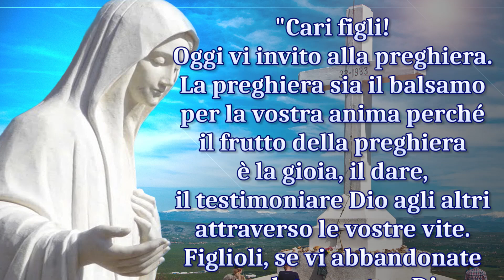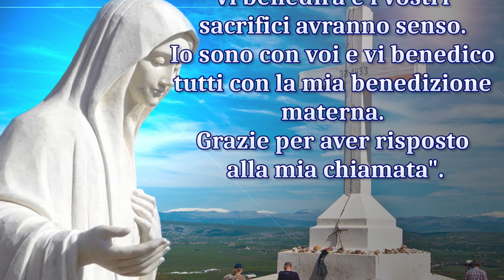MEDJUGORJE - MESSAGGI DELLA REGINA DELLA PACE - Marija 25 Ottobre 2019